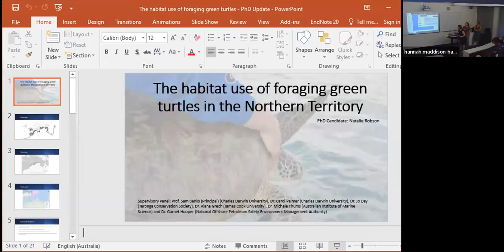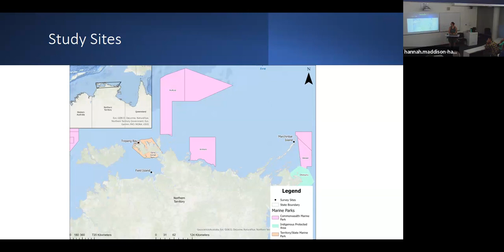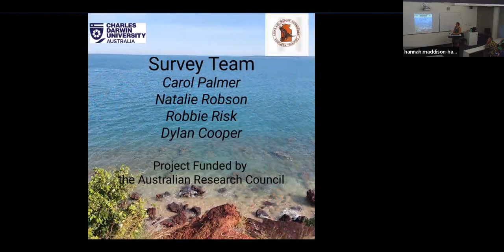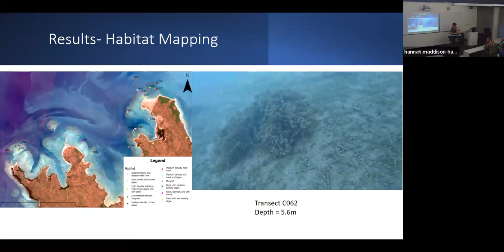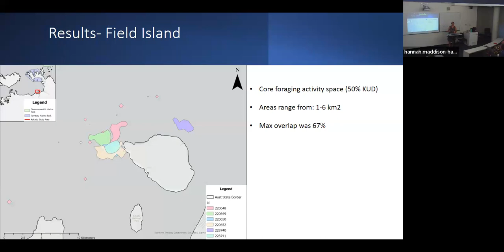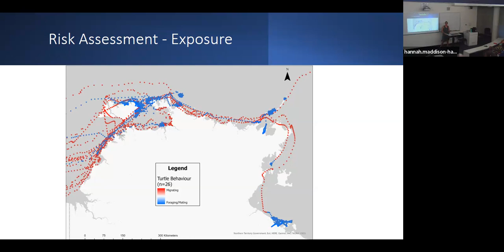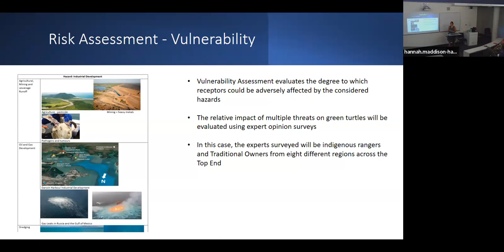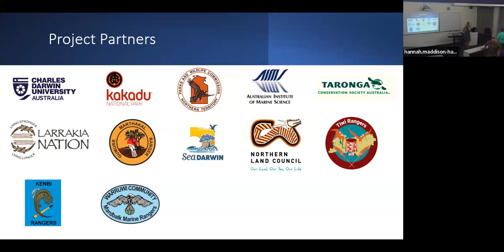Habitat Use and Genetics of Foraging Green Turtles in the Top End, --presented by Natalie Robson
Green turtles (Chelonia mydas) are listed as “vulnerable” and “migratory” under the Commonwealth’s Environment Protection and Biodiversity Conservation (EPBC) Act 1999 and “Endangered” by the International Union for Conservation of Nature's Red List of Threatened Species.

However, their population status in the NT is currently unknown. Green turtles are an important food resource for Indigenous Australians and a species of cultural importance across many areas of the Top End. Marine turtles in the NT are at risk from marine debris, climate change, chemical and terrestrial discharge, international take (turtles taken outside Australian waters), and Indigenous take.

Natalie Robson's PhD aims to sample green turtles resident to foraging areas in the Top End, to identify their natal origins, migratory corridors and their breeding and foraging areas in order to inform on-ground management plans.

This presentation is an overview of Natalie's PhD aims, methods, and a brief summary of the results collected so far.